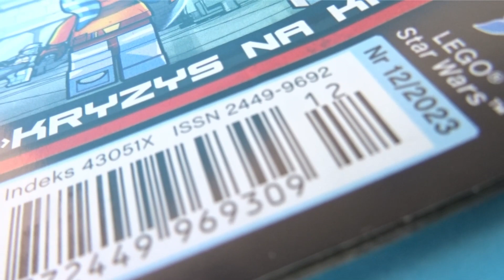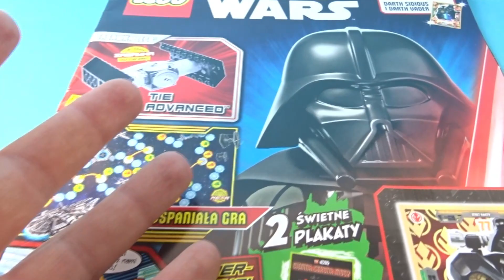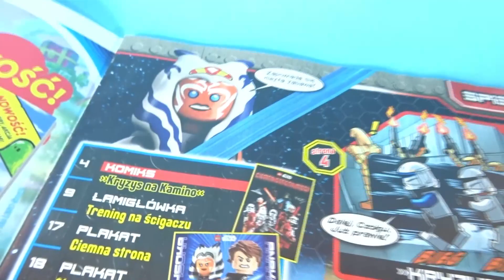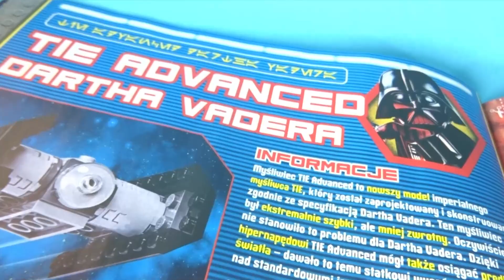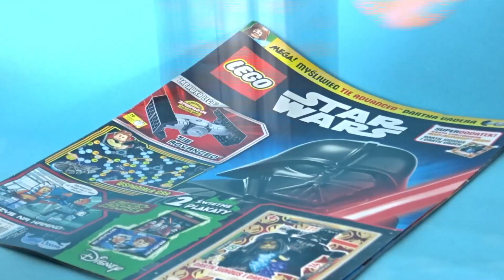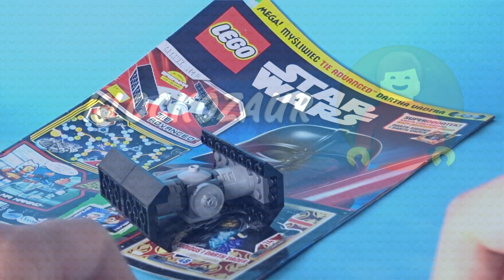Czy tylko VADER miał Tie Advenced ? / Przegląd nowego numeru LEGO STAR WARS 12/2023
Magazyn w kioskach od 19 października !